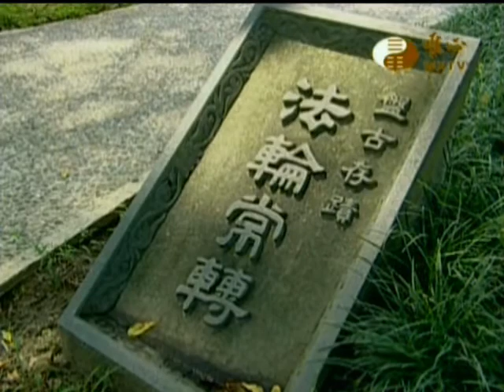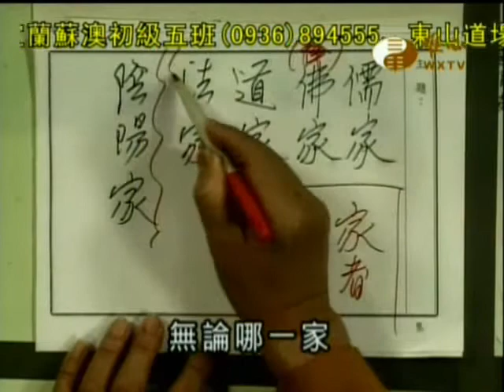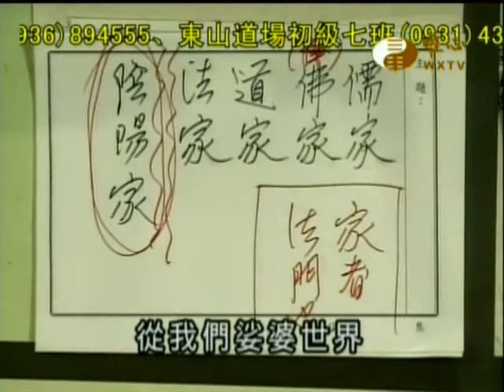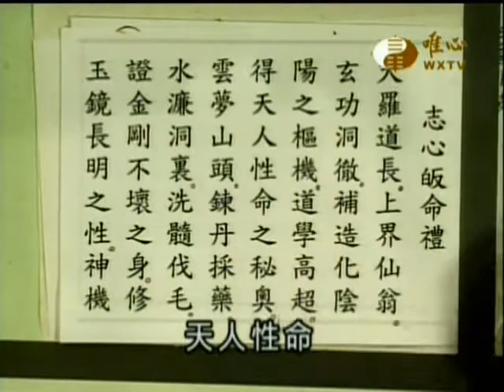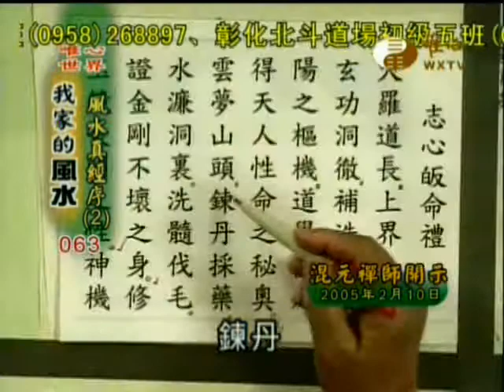我家的風水(063)_風水真經序(2)